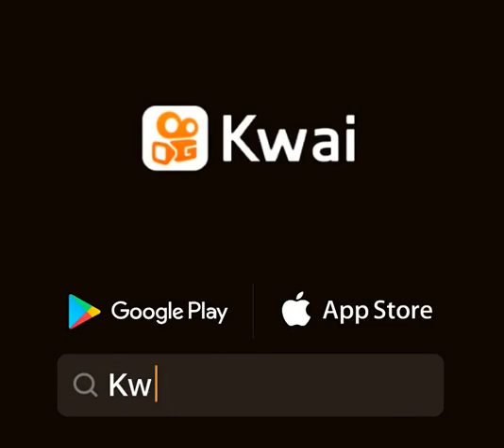Eu já girei muita catraca de busão